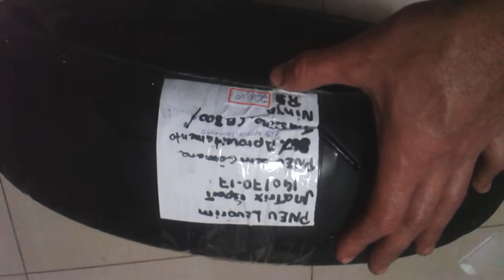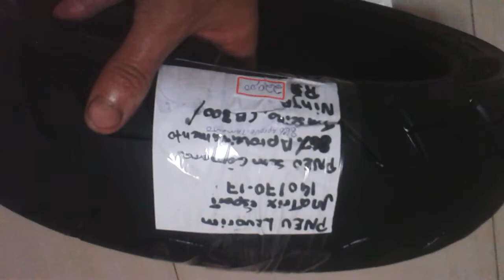Pneu 140 70 17 Lemorin 140 70 17 para CB 300 Ninja 300 R$200,00 Guarani Auto Peças